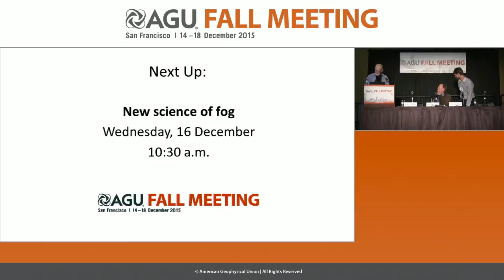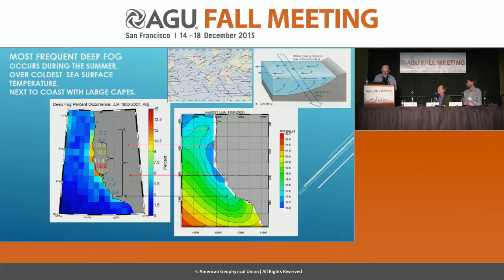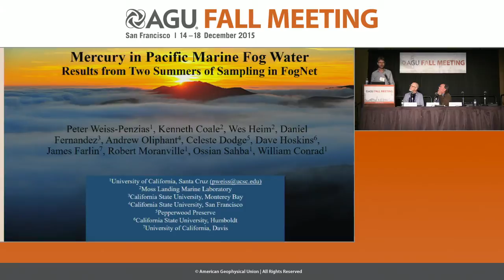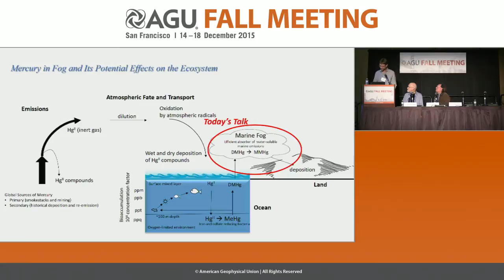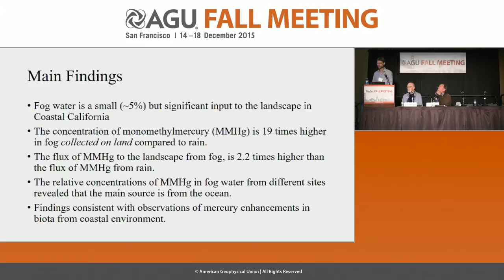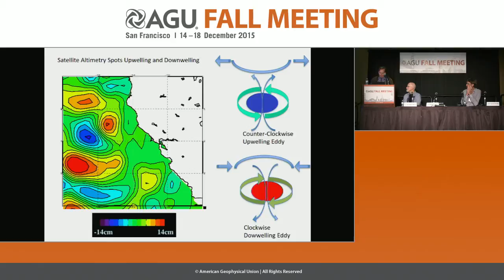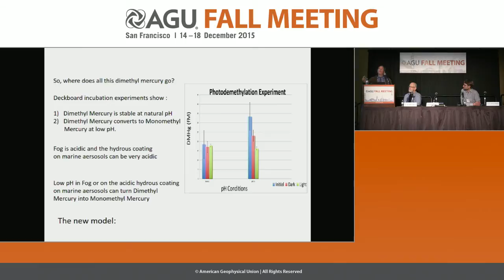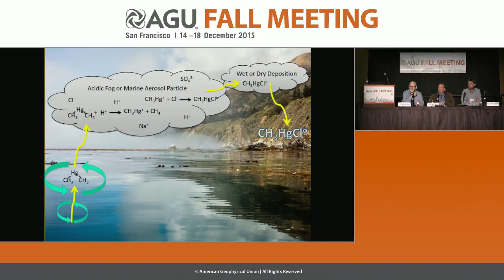Fall Meeting 2015 Press Conference: New science of fog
New research will be presented about fog along the U.S. Pacific Coast. The first is about trends and future changes in coastal fog due to global warming. Others dive into how compounds from the ocean are making their way onto land via fog.

Participants:
Clive Dorman, San Diego State University, San Diego, California, U.S.A.;
Kenneth Coale, Moss Landing Marine Laboratories, Moss Landing, California, U.S.A.;
Peter Weiss-Penzias, University of California at Santa Cruz, Santa Cruz, California, U.S.A.